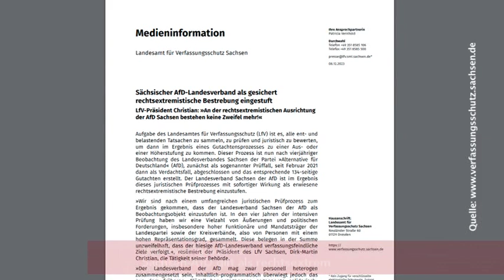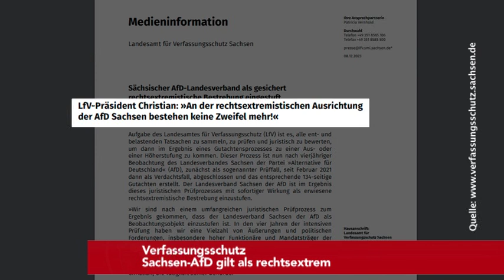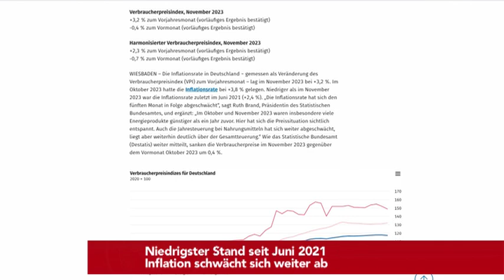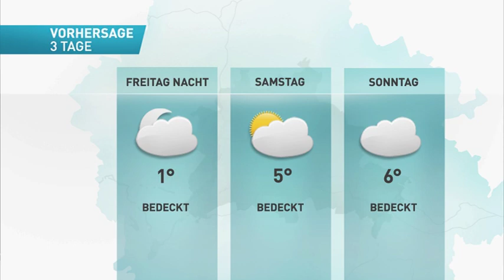Sachsen AfD ist rechtsextrem!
Heute bei den tvberlin Nachrichten am Freitag, den 8.Dezember:

- "CDU und CSU hetzen im Chor"
   Esken kritisiert Union scharf

- Verfassungsschutz
  Sachsen-AfD gilt als rechtsextrem

- CDU-Generalsekretär
  Linnemann fordert Vertrauensfrage

-  Esken und Klingbeil wiedergewählt

- Silvester
  Städtebund gegen Böllerverbot

- Niedrigster Stand seit Juni 2021
   Inflation schwächt sich weiter ab

- Anhebung der Mehrwertsteuer
Gastronomen erwarten höhere Preise